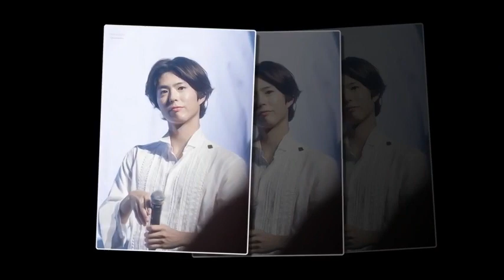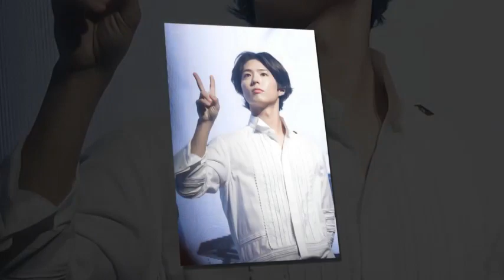Park Bo Gum Photos.FANMEET IN SEOUL KOREA , STOLEN SHOT 💜💫💛💜💫